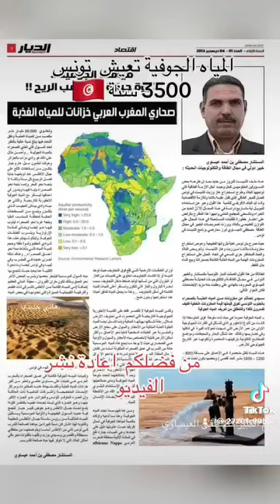تونس الثروة المائية المخفية...احتلال الأرض والمؤسسات "عملاء"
هكذا تم الأمر للأسف